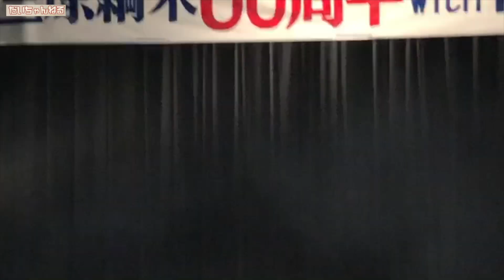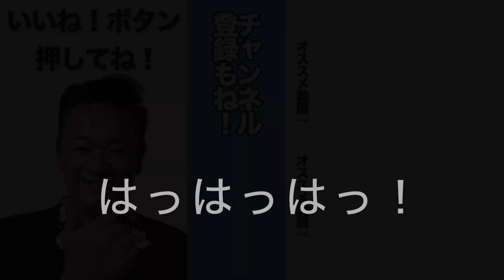憧れの大先輩 三原綱木 さんの60周年コンサートにゲスト出演させていただきました！【 昭和 の 演歌 歌手 北川大介 の だいちゃんねる 】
今回の動画は憧れの大先輩で大スターの三原綱木さんの芸能生活60周年記念コンサートにゲスト出演させていただきました！という内容のライブ密着映像です。
僕らが憧れたグループサウンズメロディーをお楽しみください。

70年代 ヒット曲メドレー フォーク 昭和の名曲まとめ ♪♪♪ 邦楽70年代ヒットソングメドレー j pop 70s

1992年専修大学商学部卒業（ゴルフ部所属）
1993年米国ゴルフ留学
 1998年8月26日日本クラウンよりデビュー

2015年1月7日25thシングル『波止場酒』（水木れいじ 作詩/叶弦大 作曲/前田俊明 編曲）
2015年2月17日日本クラウンヒット賞「旅の居酒屋」ヒット賞受賞
2015年7月1日26th・27thシングル『横濱の踊り子』（喜多條忠 作詩/叶弦大 作曲/若草恵 編曲）2タイプ同時発売
2015年８月12日～16日舞台「南の島に雪が降る」及川一等兵役
2015年11月4日17thアルバム『北川大介全曲集』発売
2015年12月18日「クリスマスディナーショー」新横浜プリンスホテル
2015年12月30日「第５7回輝く！日本レコード大賞」出演・作詞賞「横濱の踊り子」歌唱
2016年2月1日日本クラウンヒット賞「横濱の踊り子」ヒット賞受賞
2016年6月8日28thシングル『男と女』（たきのえいじ 作詩/叶弦大 作曲/丸山雅仁 編曲）発売
2016年11月2日18thアルバム『北川大介全曲集』発売
2016年12月18日「愛をありがとうディーナーパーティー」明治記念館
2016年12月19日「クリスマスディナーショー」ホテル阪神
2017年1月27日 日本クラウンヒット賞「男と女」ヒット賞受賞
2017年6月7日3rdDVD「北川大介DVDムービーコレクション」発売
2017年2月22日29th・30thシングル”横濱”シリーズ三部作完結編『横濱のブルース』（伊藤薫 作詩/叶弦大 作曲/丸山雅仁 編曲）2タイプ発売
2017年2月27日「ディナーショー」穴原温泉吉川屋
2017年7月20周年記念富士山登頂成功
2017年8月仮面ライダーエグゼイド出演
2017年8月23日31thシングル”横濱”シリーズ三部作完結編『横濱のブルース』（伊藤薫 作詩/叶弦大 作曲/丸山雅仁 編曲）銀盤発売
2017年10月7日19thアルバム『北川大介全曲集』発売
2017年10月山村美紗サスペンス狩矢警部親子シリーズ出演
2017年12月27日20thアルバム『四唱節「女」』カバーアルバム発売
2018年2月日本クラウンヒット賞「横濱のブルース」ヒット賞受賞
2018年2月21日32thシングル『菜七子』（岡田冨美子 作詩/叶弦大 作曲/若草恵 編曲）発売
2018年2月22日「20周年リサイタル」中野サンプラザ
2018年4月「20周年ディナーショー」金沢テルメ
2018年5月「20周年コンサート」前橋市民文化会館
2018年6月6日4thDVD「北川大介DVDありがとう20周年リサイタル」発売
2018年6月「20周年ディナーショー」旭川アートホテル
2018年7月「20周年ディナーショー」木更津ワシントンホテル
2018年9月「20周年コンサート」高崎市民文化会館
2018年10月「20周年ディナーショー」大阪大成閣
2018年11月「平尾昌晃メモリアルチャリティーゴルフ大会」優勝
2018年12月「第51回作詩大賞」出演
2018年12月2日33hシングル『噂の湘南漁師町』（はまだゆうこう 作詩/岡千秋 作曲/矢野立美 編曲）発売
2019年2月日本クラウンヒット賞「菜七子」ヒット賞受賞